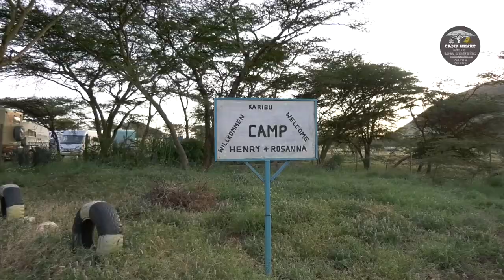CAMP HENRY, MARSABIT: THE ULTIMATE OVERLANDER'S OASIS! 🏕️✨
Welcome to Camp Henry, Marsabit, where adventure and luxury collide in the heart of the wilderness! Join us on an epic journey as we explore this hidden gem, tailor-made for overlanders and campers seeking the ultimate escape. From stunning landscapes to top-notch amenities, Camp Henry has it all!

Whether you're an avid explorer, a nature enthusiast, or simply someone looking for a memorable getaway, this is the perfect destination for you.

Unleash your adventurous spirit as we dive into the thrilling activities awaiting you at Camp Henry. From exhilarating hikes through the hills and Mount Marsabit to stargazing under clear night skies, there's never a dull moment here. And when it's time to unwind, you can relax in style at the camp's luxurious facilities, including hot showers, cozy rooms, and a vibrant community space for connecting with fellow travelers.

But that's not all! We have friendly staff members and fellow campers who make Camp Henry an incredible community. Get ready to meet like-minded individuals who share your passion for exploration and create lifelong memories together.

So, whether you're planning a solo adventure or a group expedition, make sure to put Camp Henry, Marsabit, at the top of your bucket list. Prepare to experience the ultimate haven for overlanders and campers, where nature's wonders meet first-class amenities and endless opportunities for adventure. 🚐🌌🔥